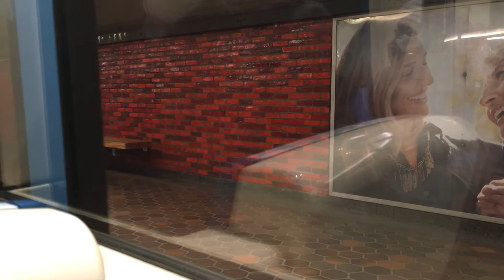Montreal Metro: Snowdon to Lionel-Groulx (Orange Line)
Snowdon - Villa-Maria - Vendôme - Place-Saint-Henri - Lionel-Groulx